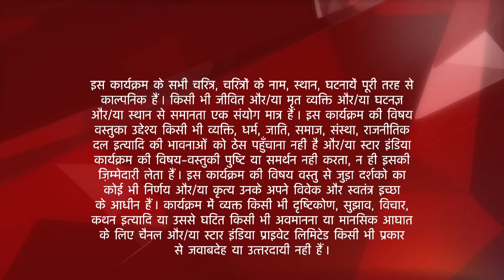Saath Nibhaana Saathiya | साथ निभाना साथिया | Rashi ne kheer mein ki kaisi gadbad?